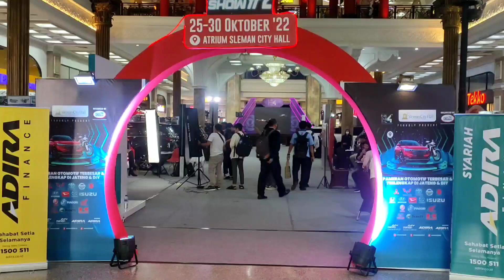Fujifilm XH2 photo contest 2022..